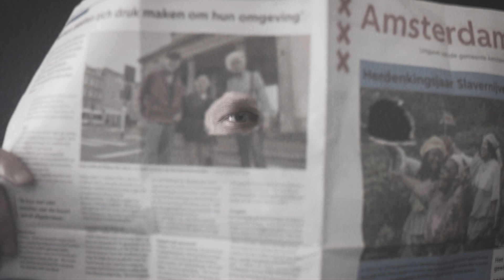Eredivisie Erfgoed Keeper #2: veel te danken aan Dracula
Als je een opstelling moet maken van de allervetste spelers die ooit in de Eredivisie hebben gespeeld, wie kies je in godsnaam? In het Eredivisie Erfgoed Elftal helpen we je een handje. Wij - Gijs, Snijboon, Pepijn en Tim - zullen namelijk voor elke positie onze eigen persoonlijke favoriet scouten. Elke week bespreken wij het scoutingrapport van één kandidaat. Wie van onze vier spelers uiteindelijk de basis haalt, bepaalt de luisteraar. 1-4-3-3, maar da's logisch.

Luister De Derde Helft op Spotify of Apple Podcasts
Volg De Derde Helft op, Instagram, TikTok en Twitter

🔞 TOTO - Wat kost gokken jou? Stop op tijd 18+